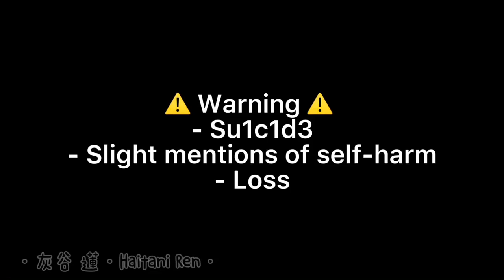Your voice is so far... | Takemichi Angst | Takemichi Twin/Brother AU | Tokyo Revengers Meme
Hey!

Warning!
- Su1c1d3
- Mentions of self-harm
- Loss

Takemichi’s parents died in an accident, leaving the eldest brother working late to make money, Takemichi traumatized, and his twin worried about the family.

I can’t take too many requests right now, but if you leave them in the comments, I’ll try my best!

I am open for any tips and suggestions!
Sorry for any bad grammar!

Thanks,
Ren